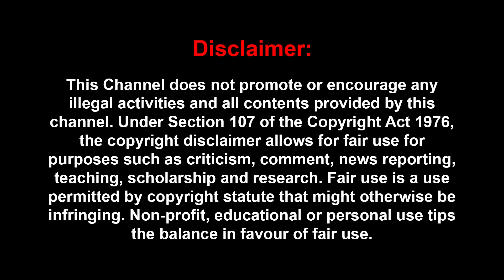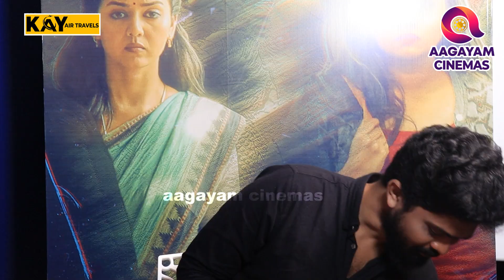'EA மால்-ல படம் ..' 'மாஸ்க் தொப்பி போட்டு சுவர் ஏறி..' உளறி தள்ளிய கீர்த்தி பாண்டியன் | KANNAGI